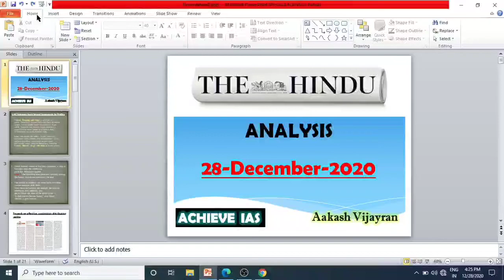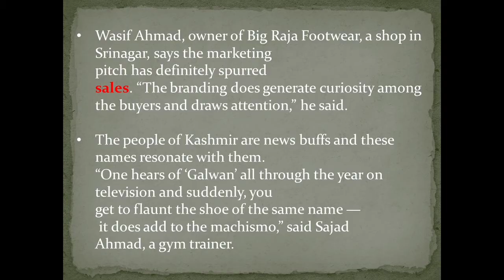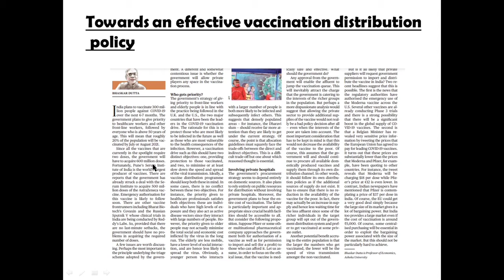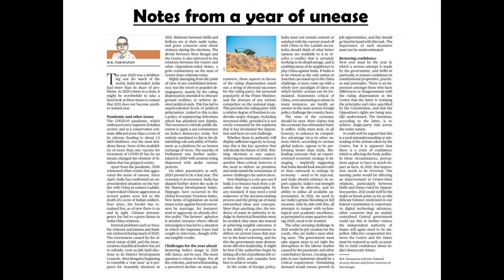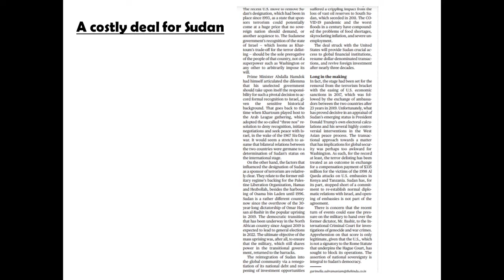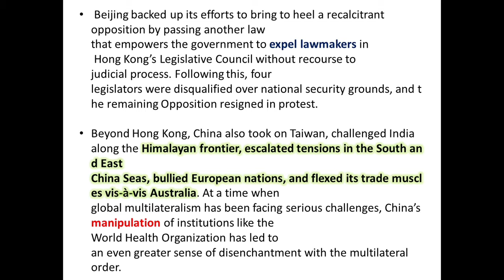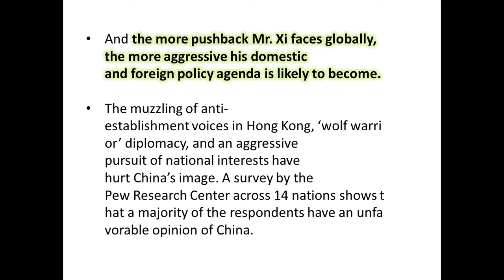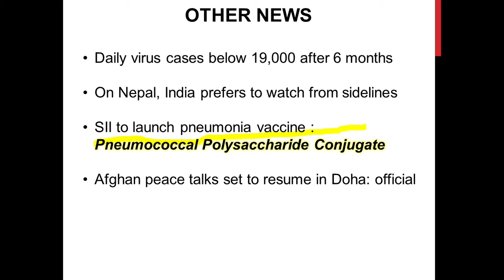The Hindu Editorial Analysis | 28 December 2020 | Achieve IAS